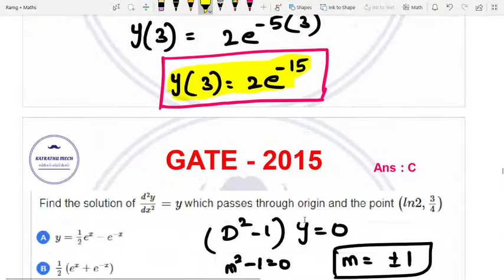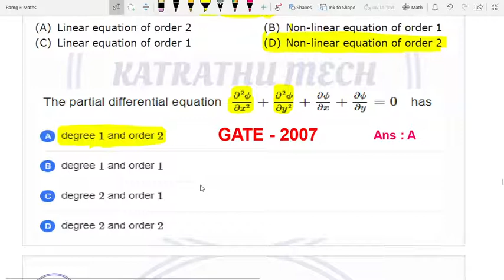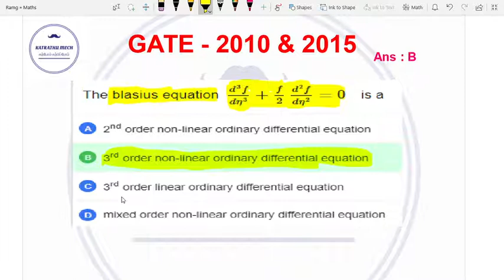Previous Year GATE Questions - 2 on Differential Equations | TRB | TNEB | TANCET | SSC | ESE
Previous Year GATE Questions - 2 on Differential Equations | TRB | TNEB | TANCET | SSC - JE | ESE | GATE

This video discussed the previous year's GATE Examination Questions on Differential Equations in Mathematics. Aspirants who are all preparing for TRB polytechnic, TNEB Assistant Engineer, TANCET, GATE, and Engineering service Examination can utilize the same for practice.